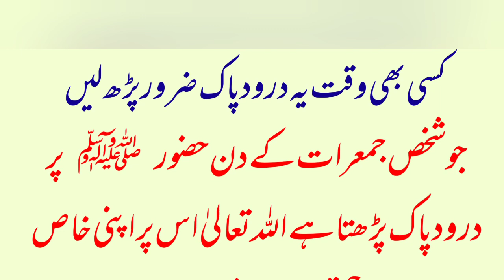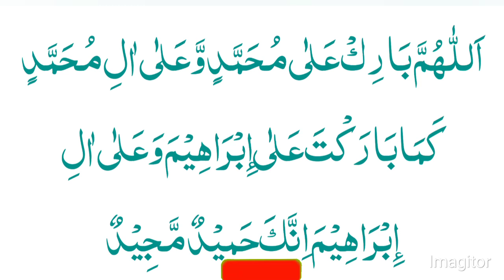jumrat k din kisi bhe waqat ye dsrod pak 1 bar zaror parh len!!baghe janat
jumrat k din kisi bhe waqt ye darod pak 1 bar zaror parh len